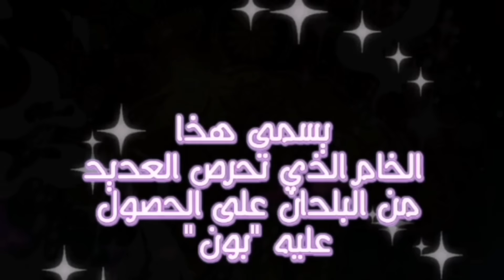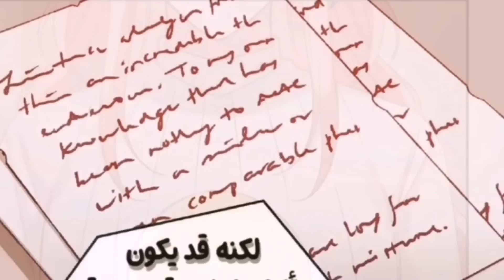امبراطور طاغية ما بيعرفش ينام غير بحضنها بسبب كوابيسه😅🤍 || حكاية رين القسم الخامس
حكاية رين القسم الرابع
الاسم بالعربي :  كيف اوقف كوابيس الطاغية
الاسم بالانجليزي :  How To Stop The Tyrant's Blackening، preventing the making of a tyrant
التصنيف :  رومنسي، دراما، ويبتون، زمنكاني
قصة المانهوا : في رواية خيالية، أصبحت “رودبيكيا” الشريرة الداعمة التي تموت على يد زوجها.
وعلى وجه الدقة، طلب مني الأب اللعين لهذا العالم بأن أتزوج زواج مرتب مرة أخرى.
المشكلة أن ذلك الشخص هو الزوج الذي سيقتلني وسيدمر الأسرة في المستقبل!
أولاً، يجب علي أن أجد طريقة للعيش.
لكن هناك العديد من الصعوبات، مثل ازدراء زوجي البارد، وازدراء الشماليين.
وعلي ايجاد طريقة لحماية أخت زوجي التي سأقتلها في الرواية الأصلية، والتظاهر بالحب مع زوجي.
“أنا أحبك!”
“لذا أرجوك أنقذني”!